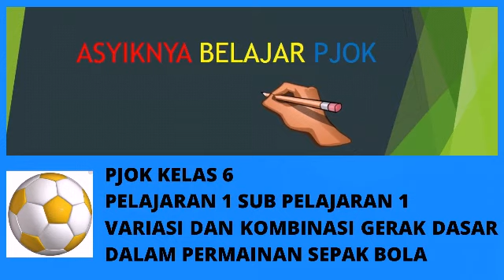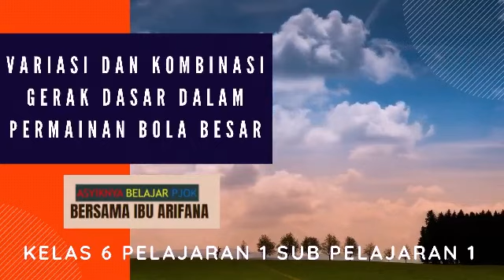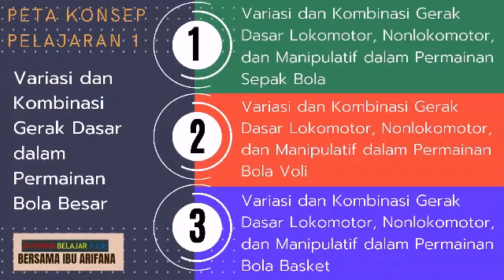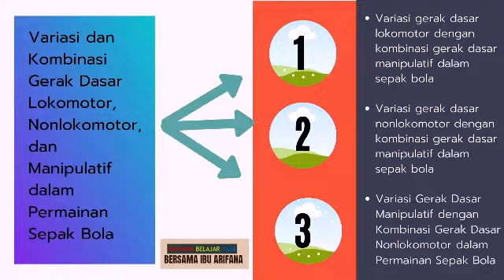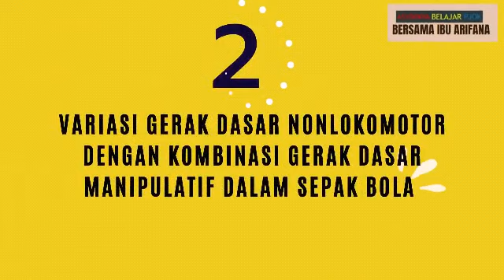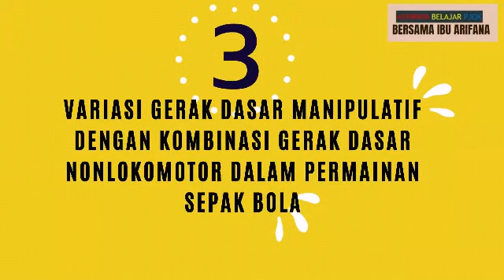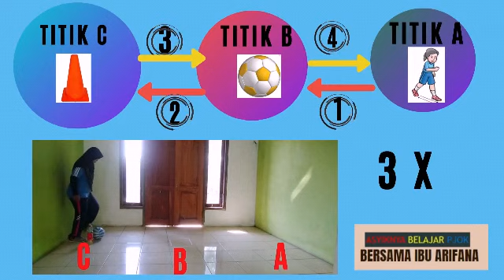Video pembelajaran PJOK Kelas 6 pelajaran 1 sub 1(variasi & kombinasi gerak dasar dalam sepak bola)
Video pembelajaran PJOK Kelas 6 pelajaran 1 sub pelajaran 1(variasi & kombinasi gerak dasar dalam permainan sepak bola)
Video materi pembelajaran PJOK Kelas 6 dimasa pandemi covid-19 dengan belajar secara daring dari rumah.
video PPT PJOK sesuai kurikulum 2013
SDN Tambakaji 03
Variasi dan kombinasi gerak dasar lokomotor, nonlokomotor dan manipulatif dalam permainan sepak bola.
pembelajaran asyik dan inovatif